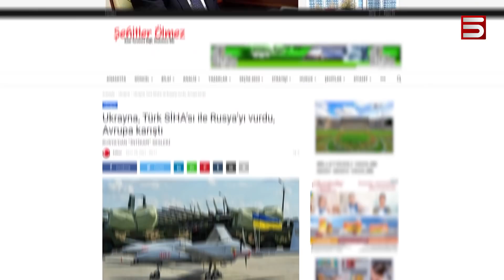«Պուտինը «բայրաքթարներից» վախեցած է». թուրքական մեդիան «հարվածում է» ՌԴ նախագահին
Թուրքական մամուլը Պուտինի դեմ արշավներով բարձրացնում է հայրենական արտադրության Բայրաքթարների գինը:

Ըստ թուրք հոդվածագիրների՝ ԱԹՍ-ների վտանգավորության մասին Ռուսաստանի նախագահի վերջին հայտարարությունը, իբր Պուտինի վախերի մասին է խոսում: